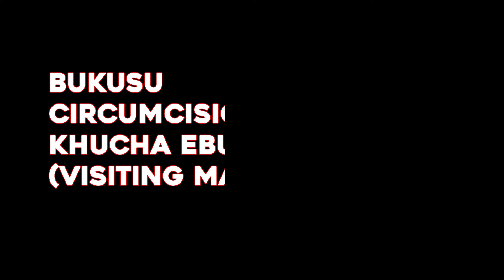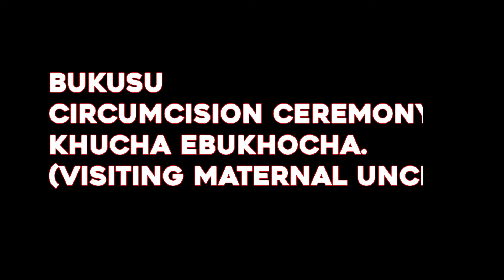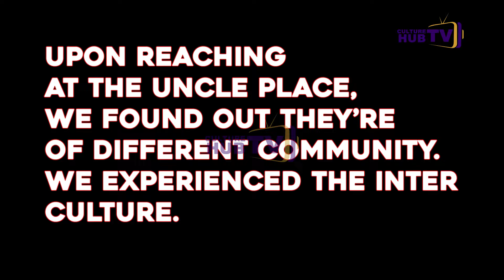Bukusu Circumcision Ceremony| Ritual Of Khucha Ebukhocha| Visiting Maternal uncle